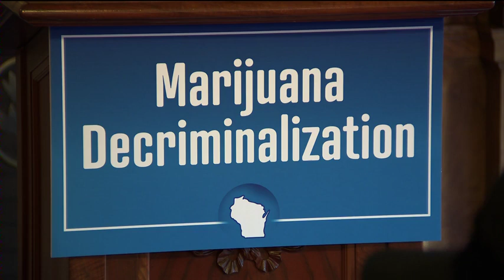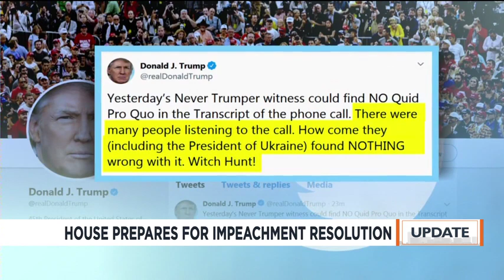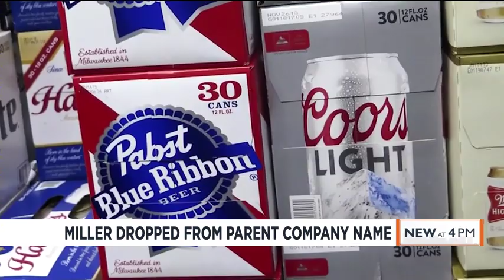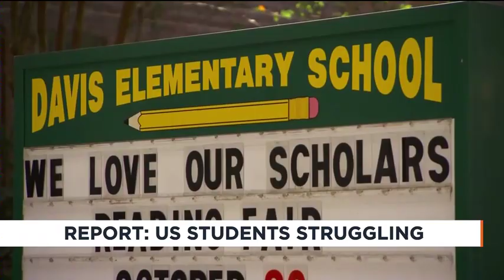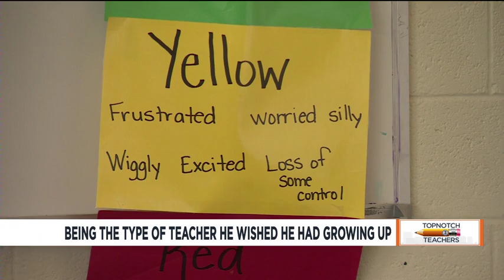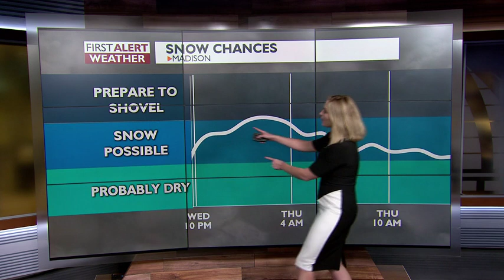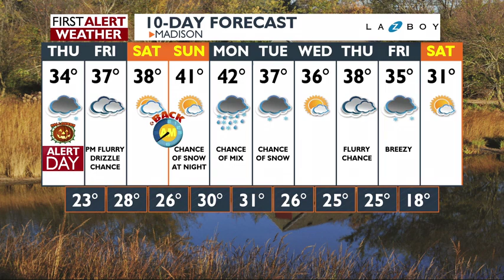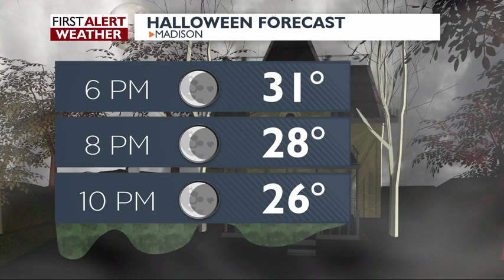News 3 Live at Four: October 30, 2019